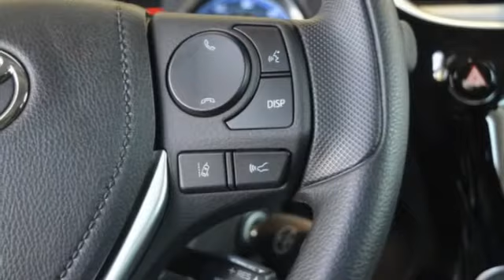2018 Toyota Corolla Rocky Mount NC 18825779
2018 Toyota Corolla LE